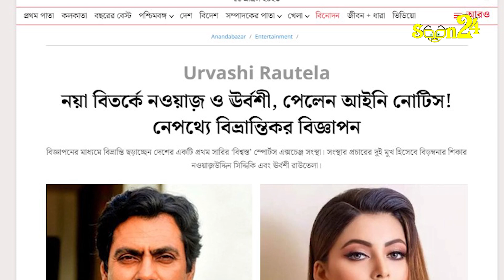নতুন বিতর্কে নওয়াজ ও উর্বশী